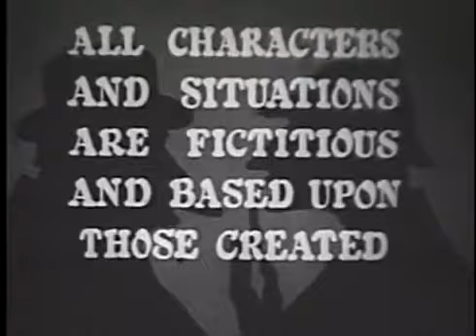Sherlock Holmes: The Case of the Haunted Gainsborough - Episode 35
In 'The Case of the Haunted Gainsborough: Episode 35', Sherlock Holmes and Dr. Watson are called in to investigate a series of mysterious occurrences surrounding a painting by the renowned artist Thomas Gainsborough. As they delve deeper into the case, they discover a sinister plot that goes beyond the supernatural. Will Holmes and Watson be able to uncover the truth before it's too late? Tune in to find out in this chilling episode of Sherlock Holmes!